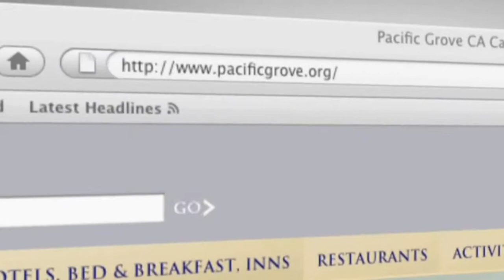Lodging in Pacific Grove, California